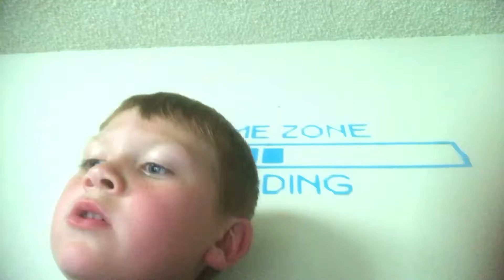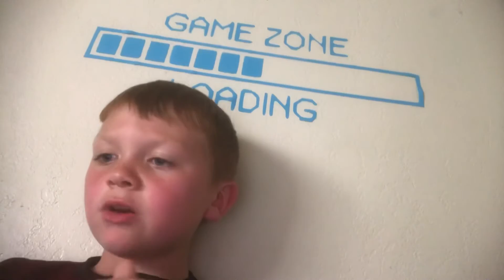March 24, 2022